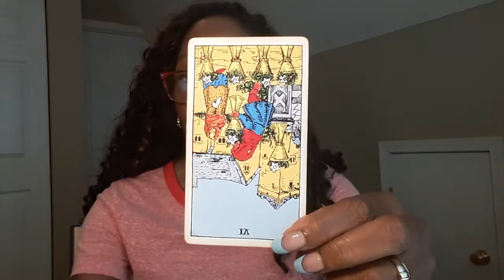Divine Guidance Tarot Card Reading Thursday 8/13/2020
Psychic diagnostic readings are 60 minutes for $105 Live phone call only through WhatsApp and direct calls made if you reside in the U.S. only...